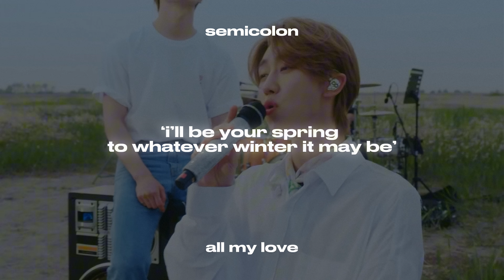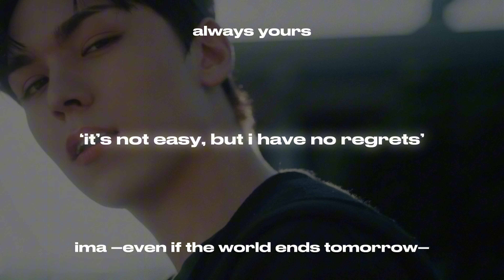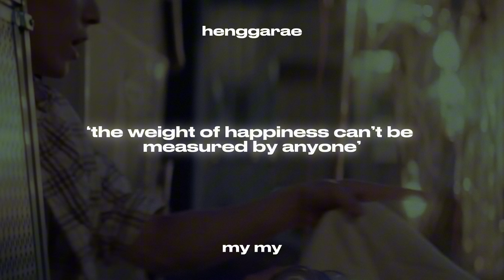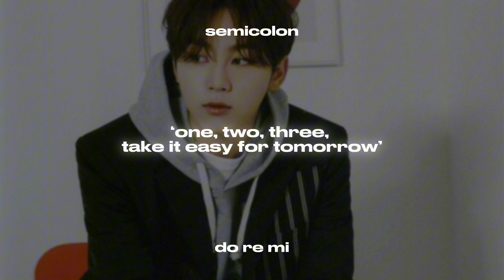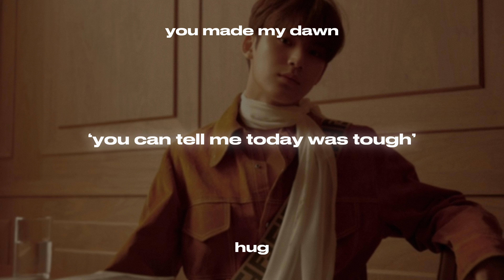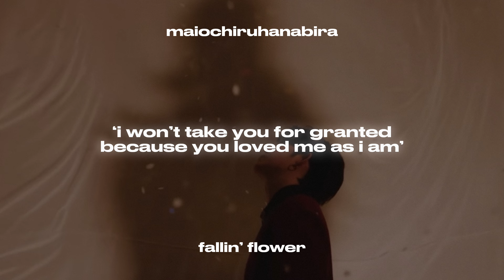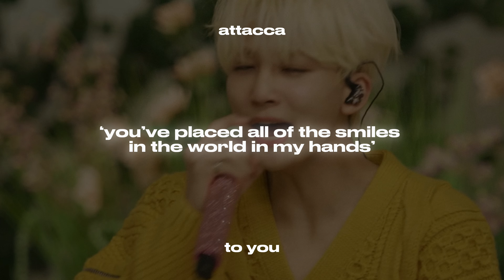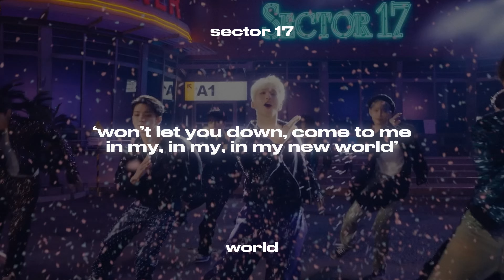SEVENTEEN comforting songs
0:00 겨우 (all my love)
0:42 sos
1:33  - 今 -明日 世界が終わっても- (ima -even if the world ends tomorrow-)
2:22 같이 가요 (together)
3:04 먼지 (dust)
3:43 ひとりじゃない (not alone)
4:19 my my
4:58 캠프파이어 (campfire)
5:39 beautiful
6:07 lucky
6:50 도레미 (do re mi)
7:28 힐링 (healing)
8:09 사랑쪽지 (love letter)
8:44 포옹 (hug)
9:48 우리, 다시 (us, again)
10:20 돌고 돌아 (circles)
11:23 웃음꽃 (smile flower)
11:56 舞い落ちる花びら (fallin’ flower)
12:28 april shower
12:50 소용돌이 (to you)
13:33 어른 아이 (kidult)
14:42 march
15:18 청춘찬가 (cheers to youth)
16:06 _world